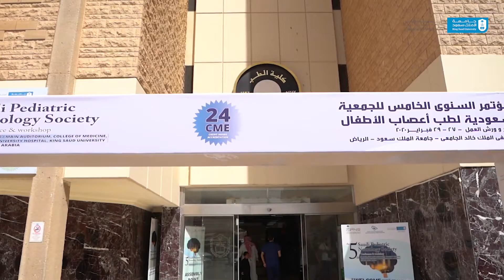2020 برومو اعصاب الاطفال